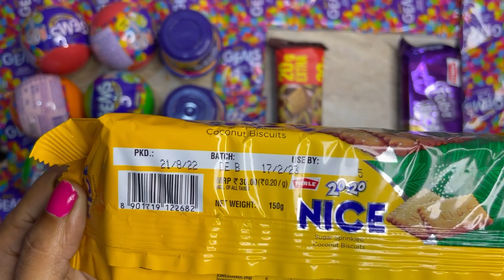Unboxing parle 20-20 nice sugar sprinkles🥰🥰🍫😍😍